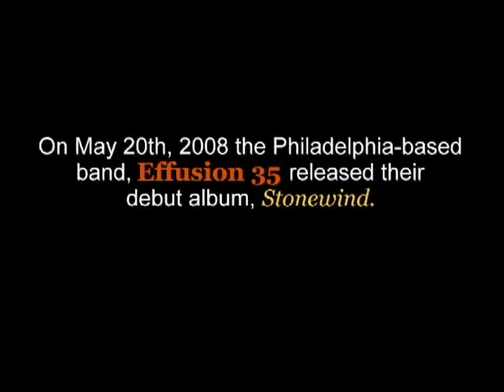Effusion 35 "Stonewind" Promo Video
Short video promoting the release of the debut album by Effusion 35 (Philadelphia, PA), "Stonewind".